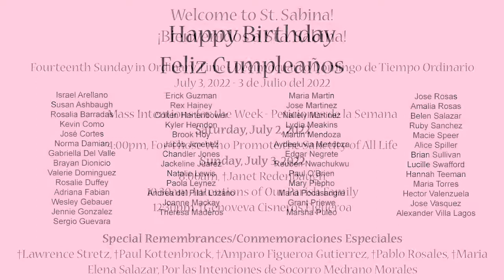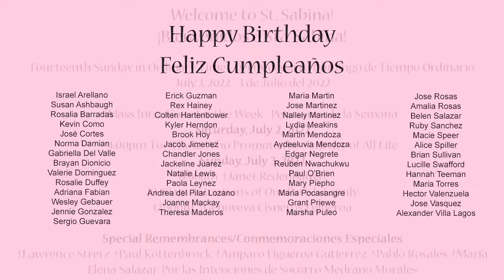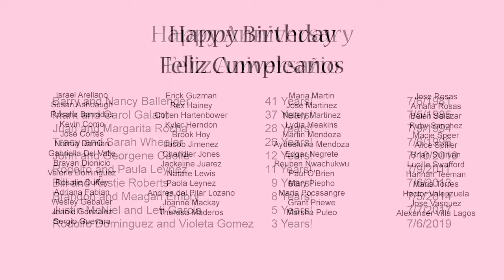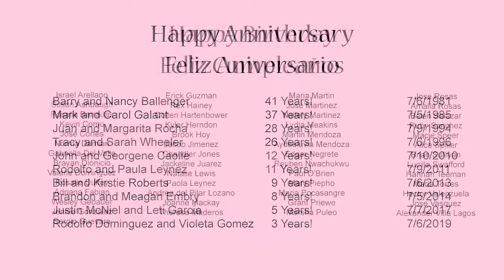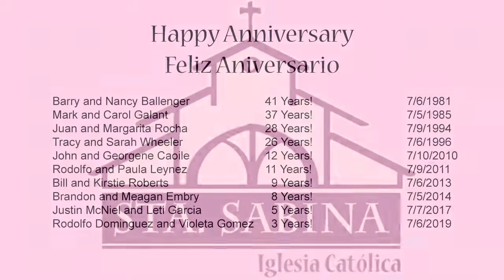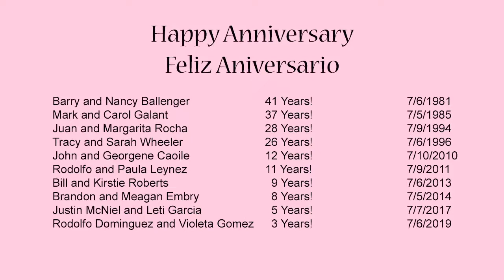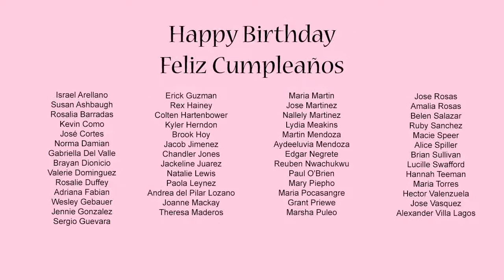3 de Julio de 2022 Misa Dominical: Domingo del Tiempo Ordinario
3 de Julio de 2022 Misa Dominical: Domingo del Tiempo Ordinario